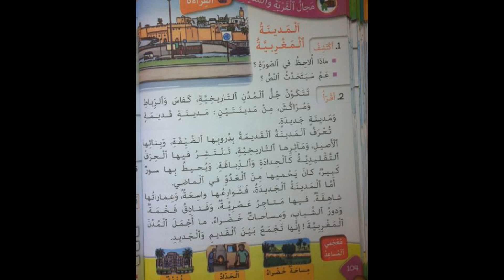المدينة المغربية النص القرائي الرابع الوحدة الرابعة كتابي في اللغة العربية المستوى الثاني